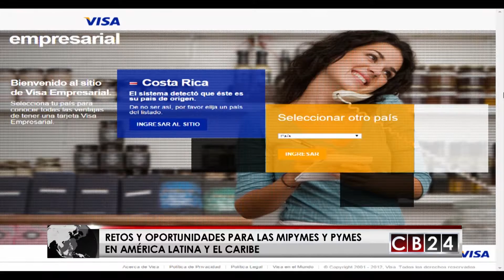Bancarización y modernización de las MIPYMES en Centroamérica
El Director de Productos para MIPYMES de Visa, explica los objetivos y los resultados de un estudio que mide como están las Micro, Pequeñas y Medianas Empresas (MIPYMES) de América Latina y el Caribe.

Redacción/CB24